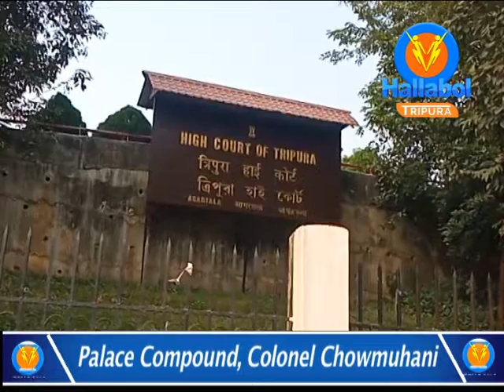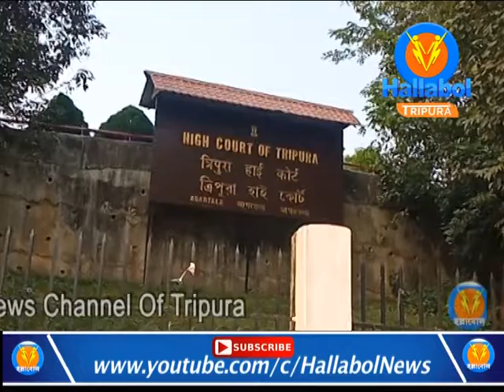The Tripura High Court under Chief Justice A. Khureshi ordered the state govt